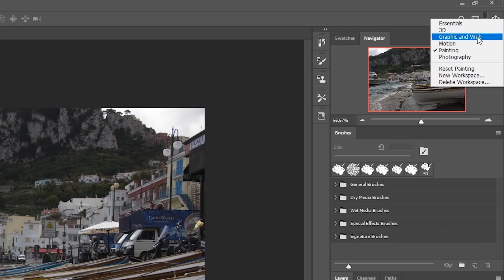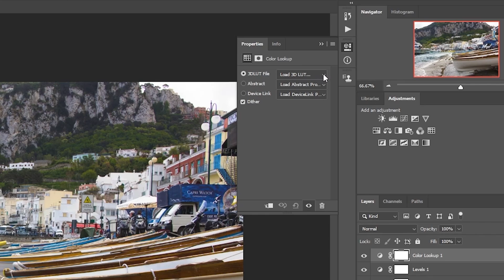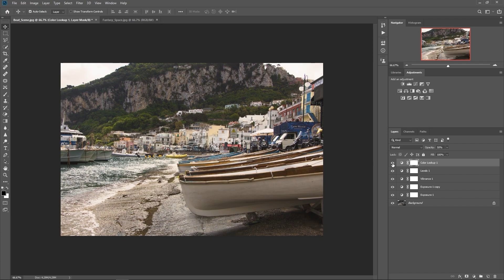Enhance Your Image Easily With Adjustment Layers | Photoshop For Beginners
Tutorials and content on Adobe programs; the ins and outs of becoming a better digital media and application user.
Online Stores:
Gear And Tools I'd Recommend:
► Wacom Tablet
► Cheap Cannon 50mm Lens
► Cheap Cannon 24mm Lens
► Gimbal For DSLR's

Sean